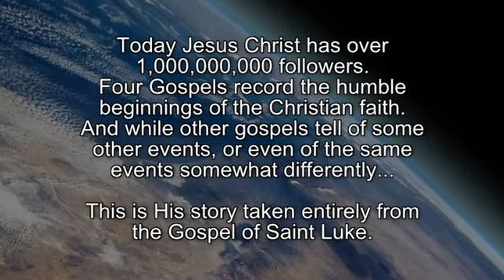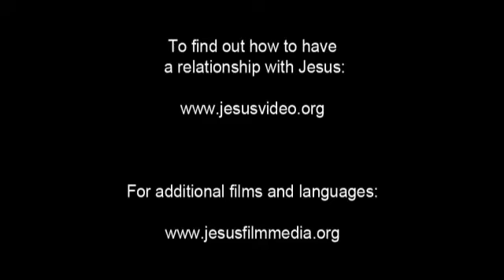The JESUS Movie In Awadhi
Awadhi ( अवधी ) is an Eastern Hindi language of the Indo-Aryan branch spoken in northern India.[4][5] It is primarily spoken in the Awadh region of present day Uttar Pradesh, India.[4] The name Awadh is connected to Ayodhya, the ancient town, which is regarded as the homeland of Śrī Rāma. It was, along with Braj Bhasha, used widely as a literary vehicle before being ousted by Hindustani in the 19th century.